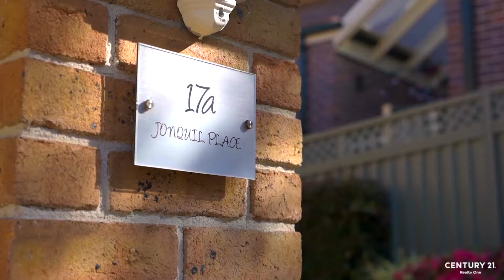Open2view AU - ID# 711171 - 17a Jonquil Avenue, Alfords Point